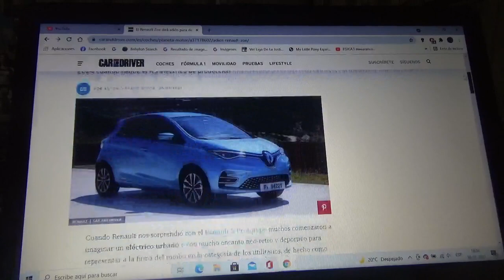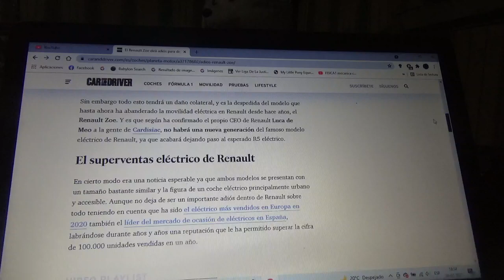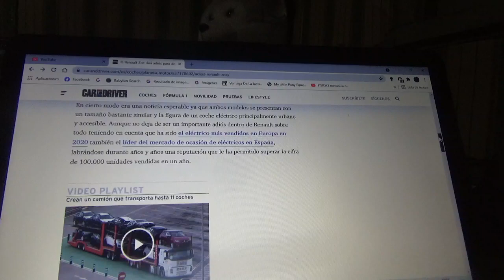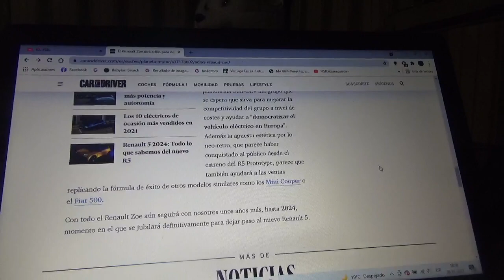El Renault ZOE se despide para dejar paso al nuevo R5 100% eléctrico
Este coche compacto que comenzó con la revolución eléctrica en la marca automotriz francesa del rombo ahora se jubilará de manera definitiva en 2024 año en el que llegará a producción la nueva versión totalmente eléctrica y moderna del legendario R5 Prototype